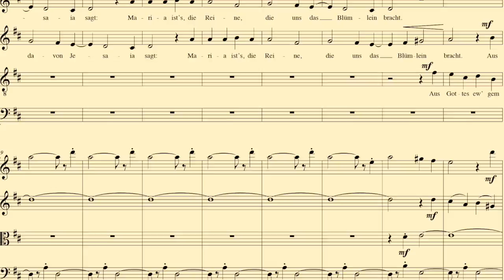Mauro Zuccante: "Es Ist Ein Ros' Entsprungen"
Coro da camera e Quintetto d'archi del Conservatorio di Alessandria
Marco Berrini, direttore
Alessandria, 21 dicembre 2015